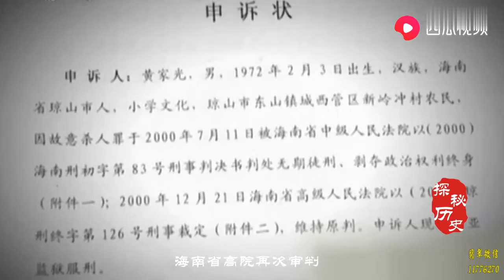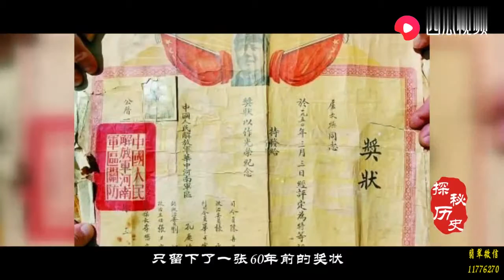冤狱17年，获赔160万，娶美妻当经理，钱花光后偷牛被抓！